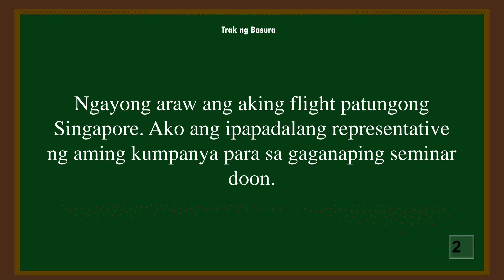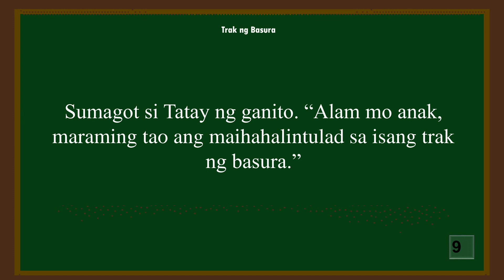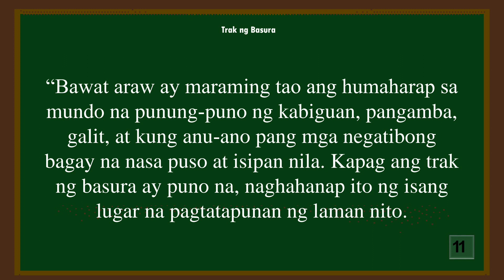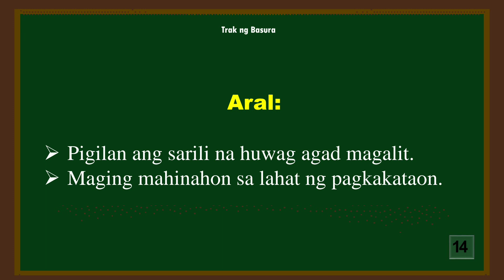TRAK NG BASURA | Binibining Meña 2024